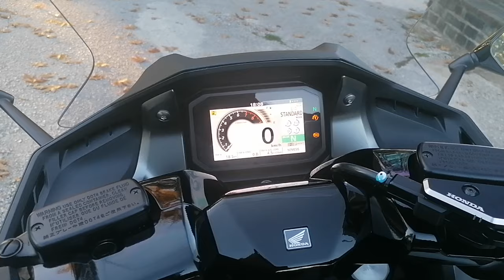FORZA 750 2023 ACCESSORIES